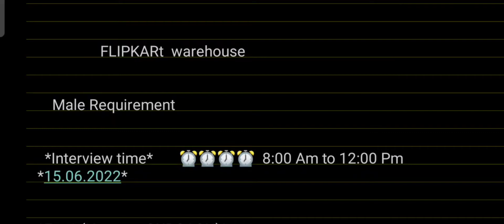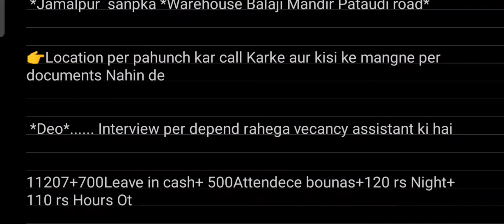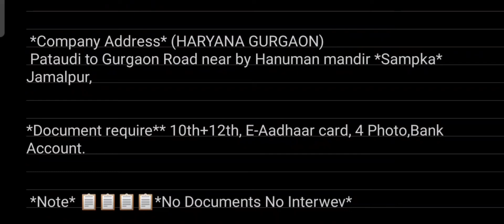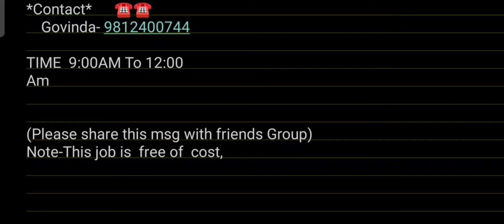Flipkart Company Job Vacancy Gurgaon | Flipkart Warehouse Job in Haryana | Flipkart Packing Jobs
Company Address* (HARYANA GURGAON)
 Pataudi to Gurgaon Road near by Hanuman mandir *Sampka*
Jamalpur,

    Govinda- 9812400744